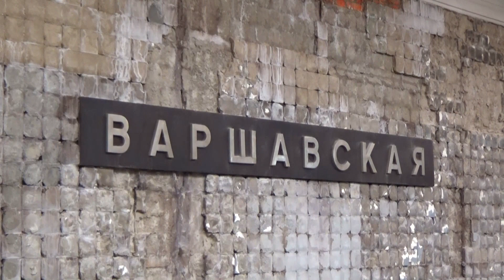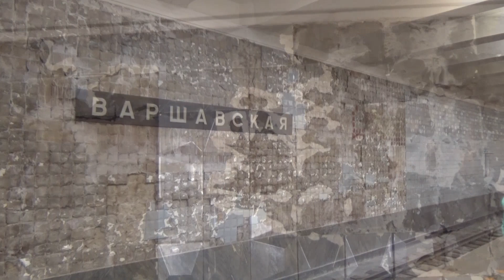Демонтаж путевой плитки на станции метро Варшавская, Каховская линия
Демонтаж путевой плитки на станции метро Варшавская начало реконструкции и подготовка к интеграции будущей Большая Кольцевой линии (БКЛ).

Снято на станции метро Варшавская, Каховская линия, Московский Метрополитен. 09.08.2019 г.